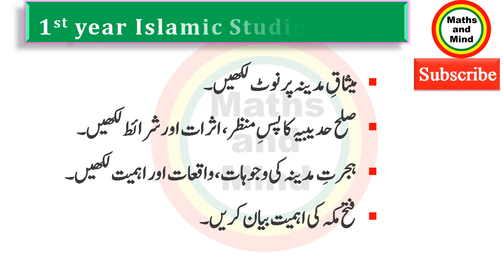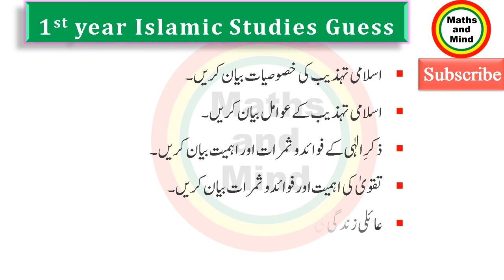11th Class Islamiyat Elective Guess Paper 2019 - English Guess Paper 11 class 2019-Maths and Mind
11th Class Islamiyat Elective Guess Paper 2019, English Guess Paper 11 class 2019
11th Class Islamiyat Elective Guess Paper 2019 - 1st year Islamiyat Elective Guess Paper 2019

Very important 1st year islamiat Elective Guess paper 2019,Guess paper Islamiat elective 2019 Urdu
 1st year Islamiat elective Guess paper. This video is specially made for those students who worried about 1st year Islamiat elective. If you don’t prepare yourself for Islamiat elective paper or you have 0% preparation you just need to do this Guess paper and get good marks easily. These are very important guess paper which is made Day & Night Efforts. I made all these guess on behalf of myself by analysis past papers & by consulting Highly Qualified professors. 1st year Islamiat elective guess paper is specially made both bright and weak students. This Islamiat elective Guess